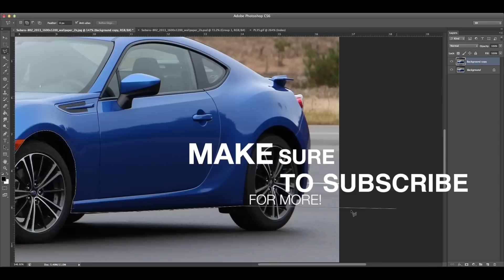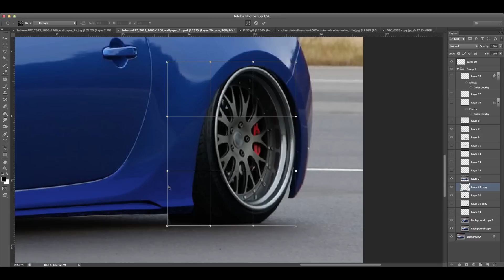2013 Subaru BRZ Modified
Hey Guys!

This Video Is A Virtual Modification of the 2013 Subaru BRZ! Hope you guys like it :)

A K | Digital Design